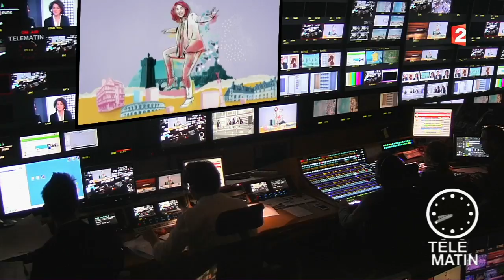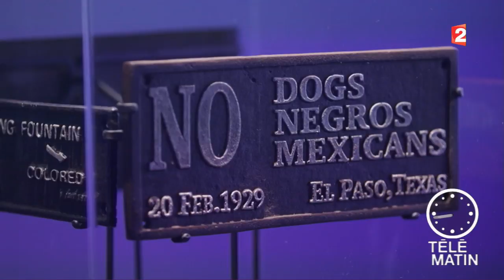Régions - « Nous et les autres - Des préjugés au racisme »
Le Musée de l’Homme s’engage dans une démarche citoyenne en programmant, depuis le 31 mars 2017, sa première exposition temporaire : « Nous et les autres – Des préjugés au racisme ».